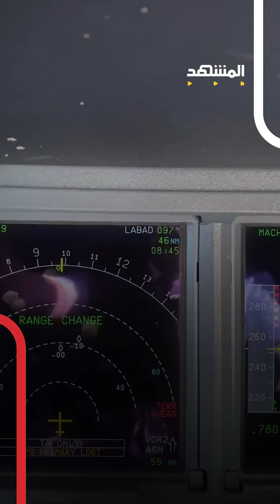تصدي إسرائيل لهجوم إيران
ضابط أميركي وأكثر من مليار دولار.. كيف تصدت إسرائيل لهجوم إيران؟